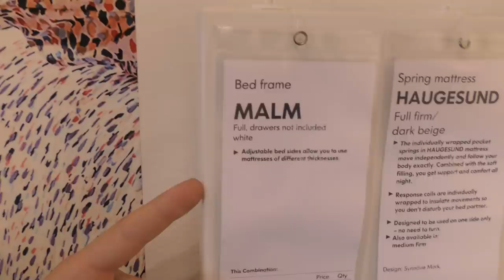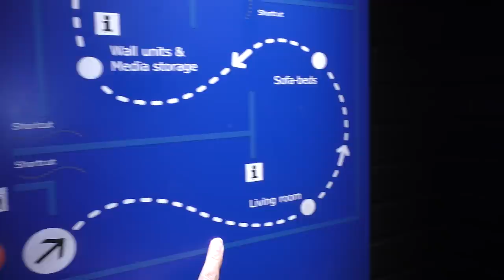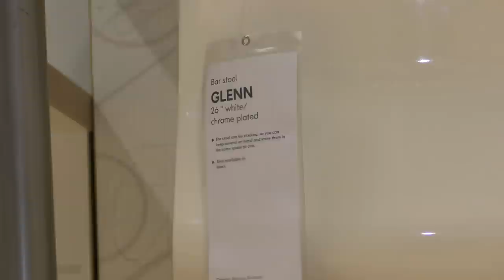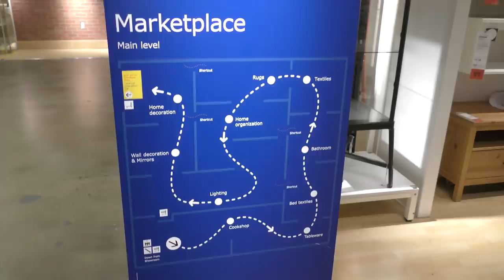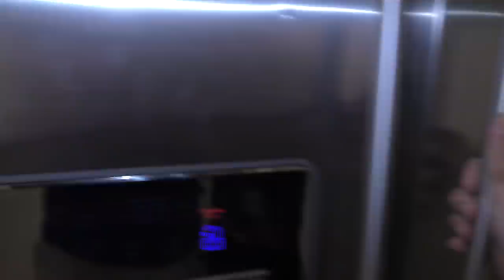😀SARDINES IN IKEA😀| HIDE AND SEEK | We Are The Davises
We still need some new furniture so we go to Ikea where we can shop and also play a friendly game of Sardines. We find tons of puns while playing this game of hide and seek. Super fun!

Our mailing address:
28241 Crown Valley Pkwy Suite F #613

Musical.ly:  wearethedavises